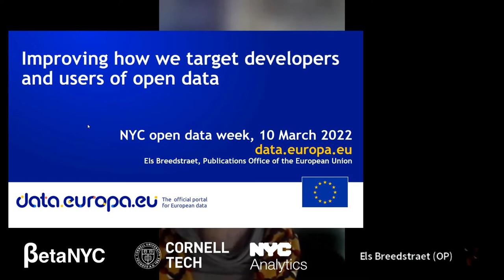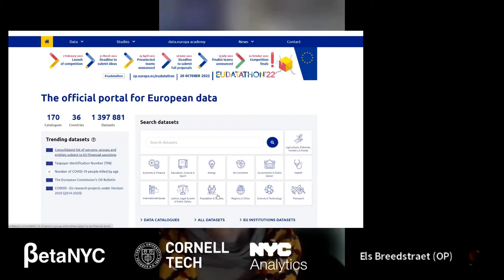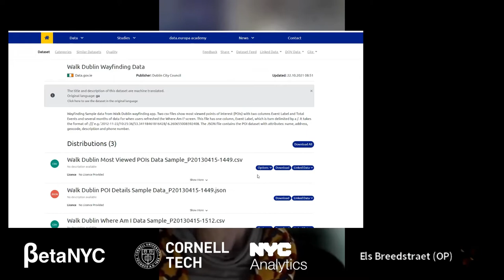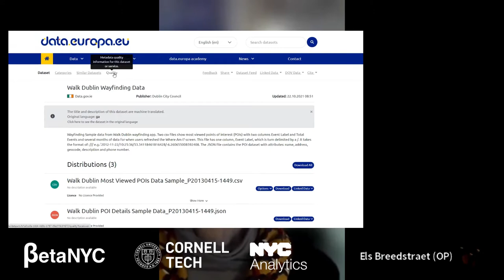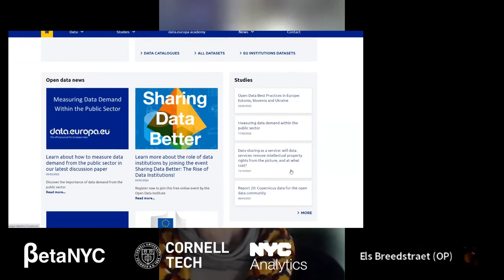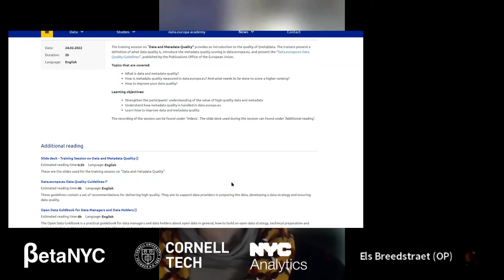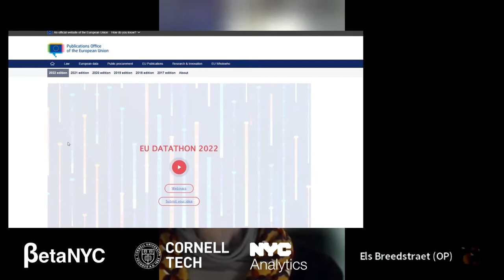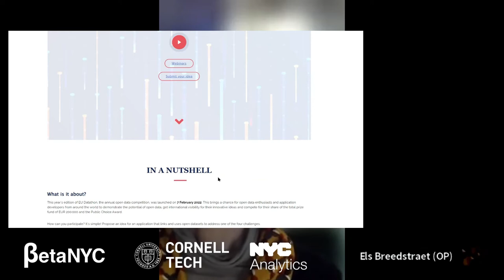Improving how we target developers and users of open data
Open data can help connect smart cities, but is it fit for purpose? Open data portals collate information from many sources, and while this diversity is a strength, it also challenges developers. What role should data portals play in coordinating and targeting open data efforts? Our panel will start with introductory words from Els Breedstraet, representing data.europa.eu. From here, David Regeczi will lead a panel of practitioners to discuss their thoughts on target audiences for open data. Our panelists include:

* Els Breedstraet, host, data.europa.eu
* David Regeczi, moderator, data.europa.eu
* Luke Binns, panelist, City of Dublin
* Zachary Feder, panelist, City of New York
* Benedikt Kotmel, panelist, City of Prague

ORGANIZERS: David Regeczi, Capgemini Invent